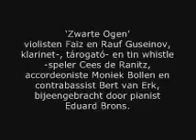Zwarte Ogen Cees Ranitz solo 18-02-07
Zwarte Ogen te Middelstum (cultereleraadmiddelstum)
Agenda: "ZWARTE OGEN openbare optredens
Zondag 10 juni 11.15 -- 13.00 u. Norg,
De Brinkhof
Zondag 22 juli 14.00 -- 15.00 u. Eelde,
Museum "De Buitenplaats"
Zes muzikanten uit Azerbeidzjan, Nederland en Engeland spelen oude
volksmuziek uit Hongarije, Rusland, de Balkan en de Kaukasus. Ze spelen meeslepende snelle csardas en langzame weemoedige liederen van liefde en verlangen. De spelers roepen de sfeer op die zo kenmerkend is voor de zigeunermuziek: melancholie, hartstocht
en uitbundigheid.
'Zwarte Ogen' bestaat uit de violisten Faiz en Rauf Guseinov,
klarinet-, tárogató- en tin whistle-speler Cees de Ranitz,
accordeoniste Moniek Bollen en contrabassist Bert van Erk,
bijeengebracht door pianist Eduard Brons.
Ze delen de passie om oude volksmelodieën uit Oost-Europa te spelen op de manier van de al eeuwenlang door West-Europa rondtrekkende zigeuners.